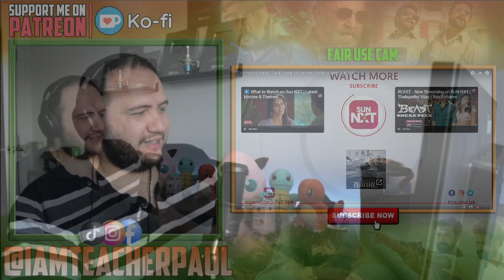Producer Reacts to The return of Kabali | Tamil | Rajinikanth | Radhika Apte | SUN NXT